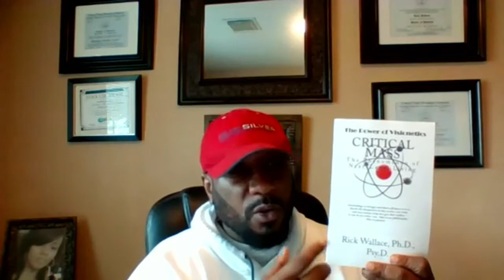Get Out Of Your Feelings and Make it Happen! Dr. Rick Wallace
Start the Your Best Life 30-Day Holistic Transformation today:
~ 4 sessions
~ personal plan

Hello,

1: Get clear. As specifically as possible, decide what you want. The more clear you are on what you want to have in your life, the more likely you are to achieve it.

2: Get perspective. Most people don’t tell anyone what they want or what they are struggling with and because of that, they don’t get an outside perspective.

3: Get support. Very few people (if any) achieve anything great alone. Sports stars have teammates and coaches. Be willing to ask the people in your life to support you.

**Special “Rapid Change” Coaching Session **

If you’d like to take advantage of this very special, very limited 30-minute “Rapid Change” coaching session, click reply and answer these questions…

1. What do you most want to change today?
2. Have you tried to change this before?
3. What have you attempted in the past that didn’t work?
4. Why do you think it didn’t work?
5. On a scale of 0-10, how important is it for you to achieve change today?
6. What other areas of your life do you want to change (if any)?
7. Full Name
9. Phone
10. Time Zone

___ Business
___ Weight Loss
___ Career Change
___ Parenting Challenges
___ Other

Warmest Regards,